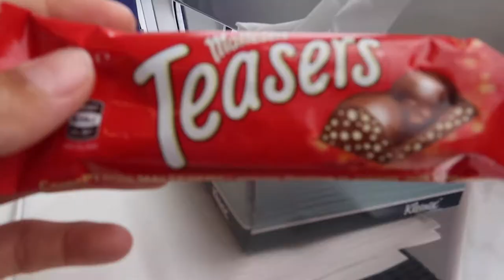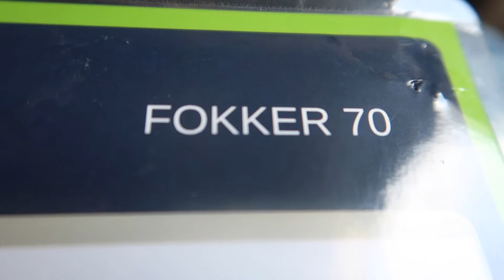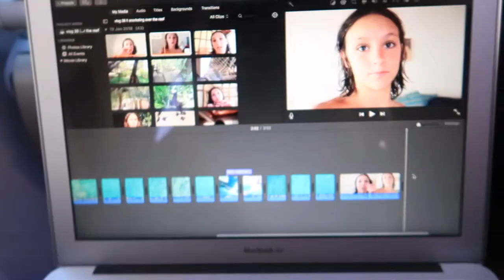2 planes, 1, boat and a bus in a day. || heron island vlog 7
cameras:
main camera: canon G7x mark ii
bendy tripod: fotopro ufo 2
GoPro: hero 5 black
old vlogging camera: Lumix dmc tz10
camera bag: think tank mirrorless mover 5